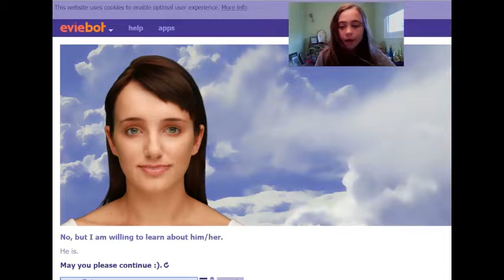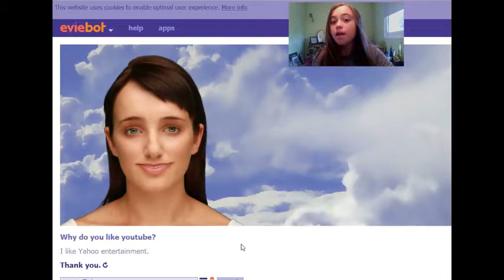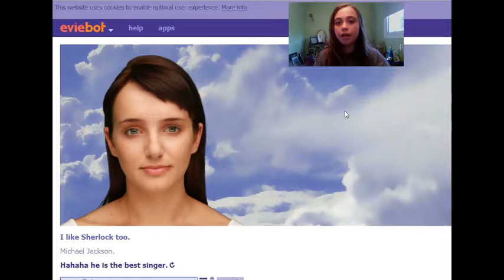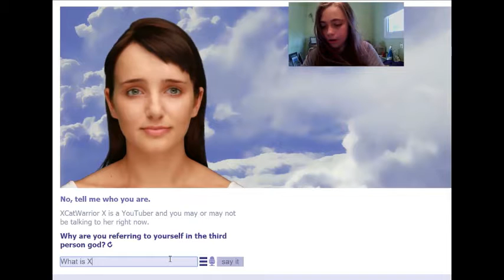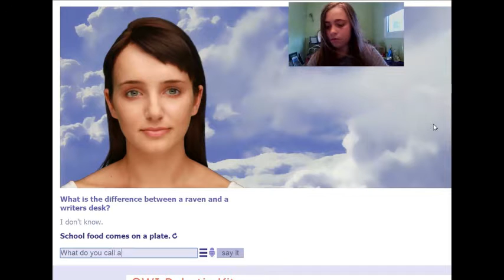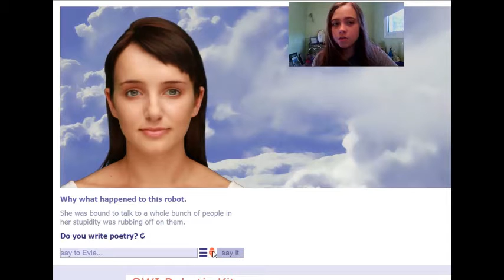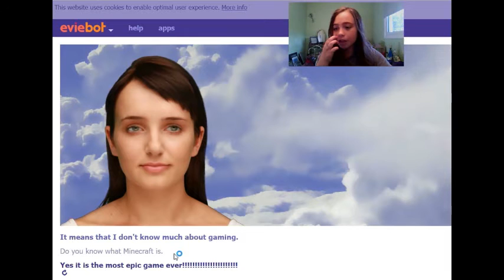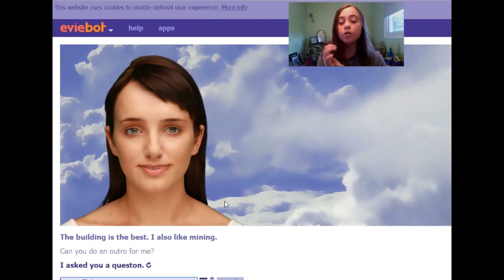DO YOU KNOW WHO I AM? [Evie #2]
Today, I talk to evie! Does she know who I am?